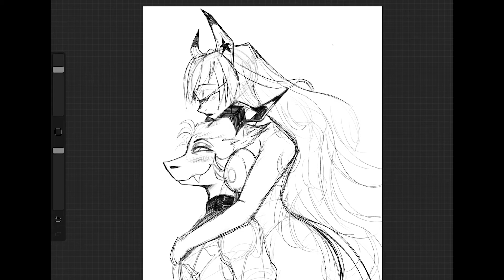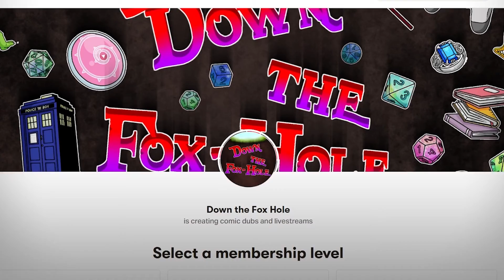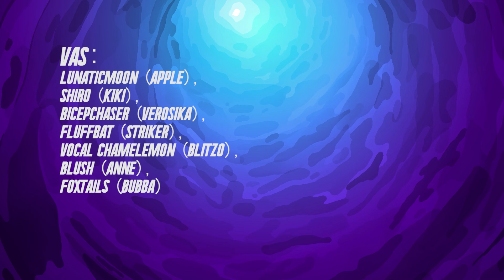After Spring: Part 1 (A Helluva Boss Comic Dub)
Could there be love in the air?

Note: We always ask artists before posting a dub and post with their permission.

Editor:
Novaes_Art